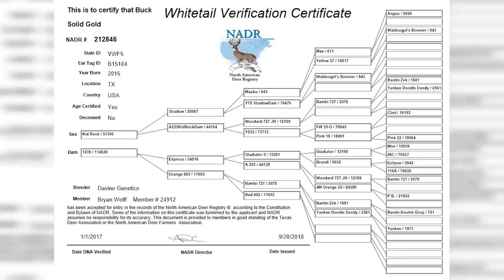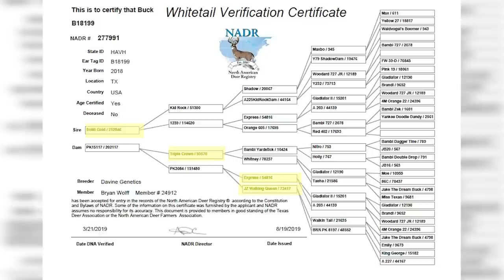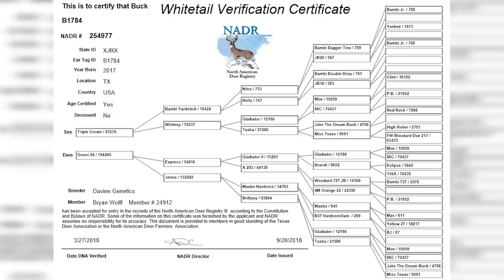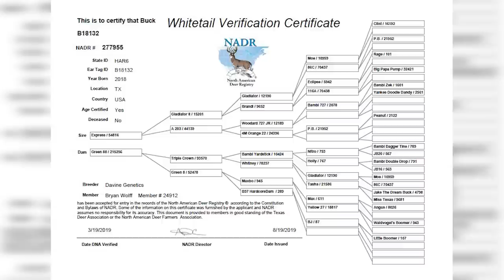GIANT WHITETAIL FACTORY | Deer & Wildlife Stories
On this first episode of the 2020 season of “Keith Warren’s Deer and Wildlife Stories”, we’re back and bigger than ever! Starting at DaVine Genetics, we’re checking in on monster bucks like Solid Gold, Justify, and Overdrive! You’ll get an inside look at one of the most advanced deer farms in Central, Texas.